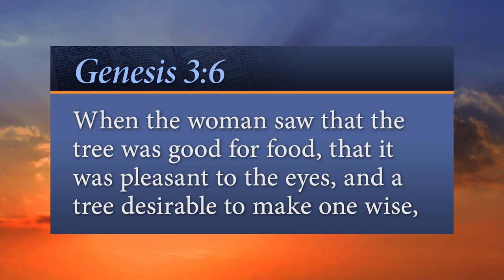The Forbidden Fruit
In Short: It would be a different world...